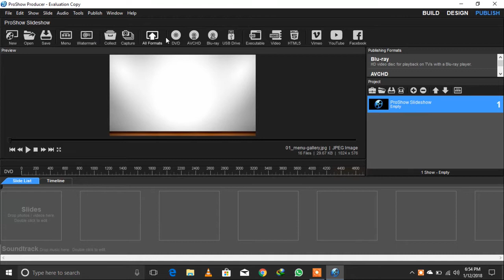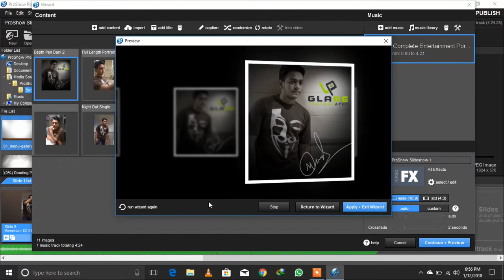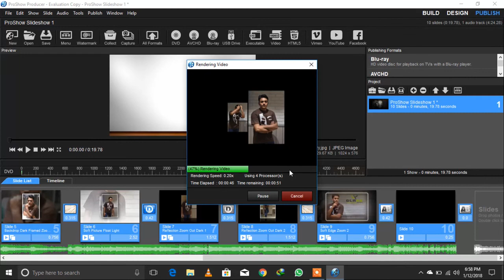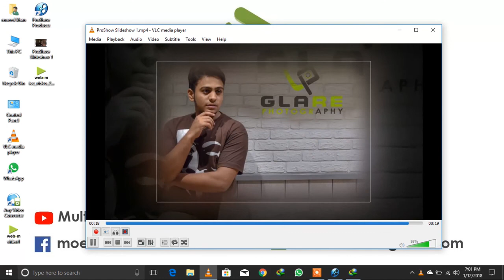How to create a beautiful pics slideshow in Photodex Proshow Producer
In this Tutorial we learn how to create a beautiful pics slideshow with the help of proshow producer ..